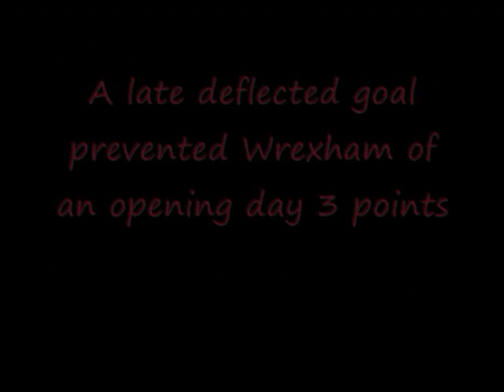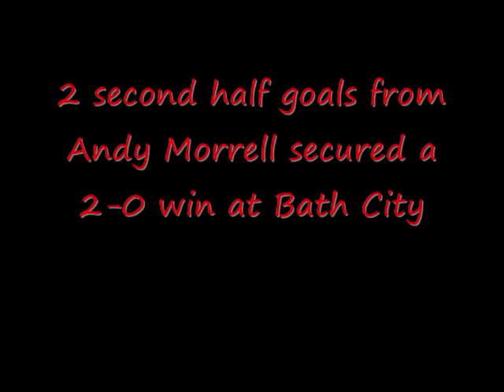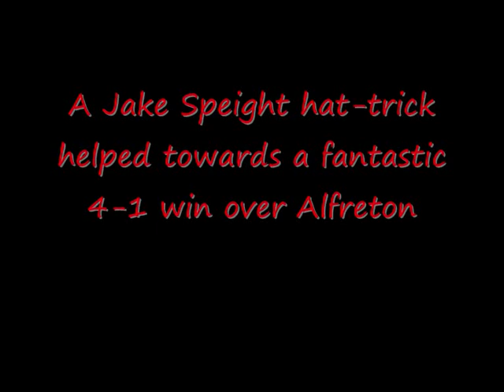Wrexham FC 2011-12 August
Video highlights of Wrexham FC. They had a fantastic start only dropping 2 points all month.